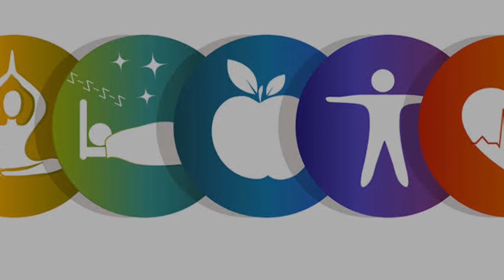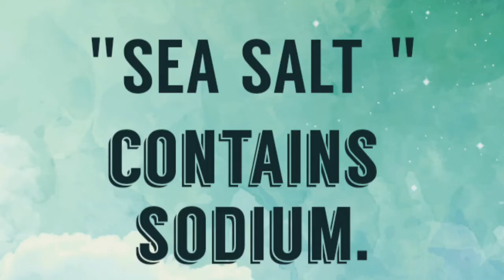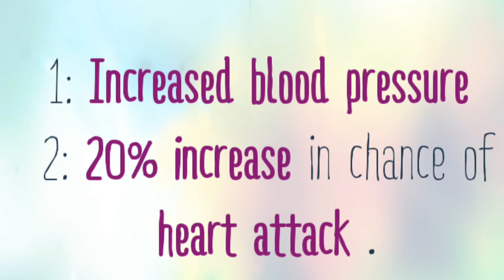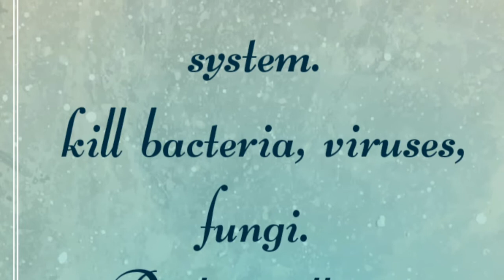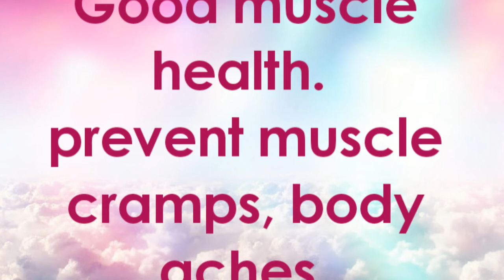PRAKRITIK VARDAN " RAW SALT" Sendha namak, Kala namak.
THIS VIDEO IS INTENDED TO INTRODUCE THE BENEFITS OF REAL SALT THAT HAS A MAGICAL EFFECT ON HEALTH.

Benefits of Real Salt:
1. Immune system benefits range from simply supporting the immune system to actually being used to kill bacteria, viruses, fungi and more. It reduces allergies and the symptoms of immune disorders, too.
2. Alkalinity is a controversial topic, but it basically refers to the body’s own internal pH balance. Real, raw sea salt helps balance the body’s pH effortlessly.
3. Weight loss is a common benefit when switching from the industrial chemical with iodine to the real sea mineral. Sea salt is essential for enzyme production and metabolism.
4. Skin health is another great benefit of real raw sea salt. Whether you take a sea salt bath and absorb it through the skin or you add it to your food, it reduces inflammation and improves circulation. Plus, it fights bacteria and helps heal wounds both from within and from without.
5. Respiratory ailments are easily managed when we switch from industrial salts to sea salts. Real sea salt can be effective for asthma and upper respiratory infections. It helps break up phlegm and reduces histamine response. (Ever try a neti pot for sinus problems?)

6. Heart and circulatory health improves with raw sea salt. Salt is essential for proper electrical response in the body and is actually what makes our heart tick. Cardiac arrest is often caused by low sodium levels, the important electrolyte ingredients for running a heart.
7. Diabetes becomes easier to deal with when real sea salt is introduced back into the body. Whether you have the disease or run a risk for it, proper electrolyte (salt) balance is essential for regulating insulin and blood sugar.
8. Bone health relies on proper sodium intake. Over 1/4th of the salt stored in the body is stored in the bones and makes them strong and durable. When sodium is low, osteoporosis sets in as the body draws salt from the bones to prevent cardiac arrest.
9. Muscle health is dependent on salt. Pure sea salt contains the essential nutrients for proper uptake of potassium and magnesium and raw sea salt contains trace amounts of these essential minerals. Prevent muscle cramps, menstrual cramps, body aches, and much more by a proper mineral balance only achieved through the trace minerals n sea salts.
10. Ease depression and other mental disorders by obtaining enough sea salt the diet. The body utilizes essential sodium and minerals only found in pure raw sea salt to produce essential hormones that actively fight depression and results in good moods. Serotonin and melatonin are fully dependent on healthy levels of real, unadulterated salt in the body.